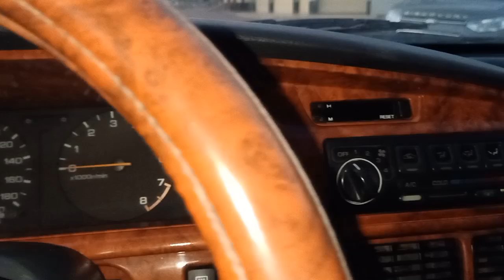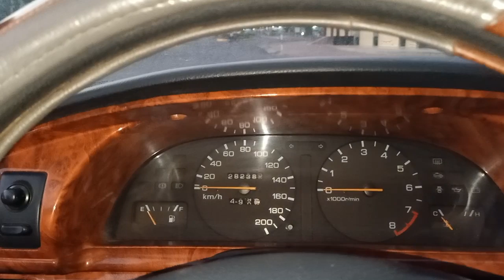Nissan 1993 xe nhập ngọt ngào như dòng sữa mẹ em bán 63tr 0961408726